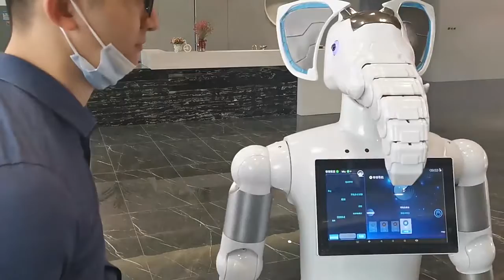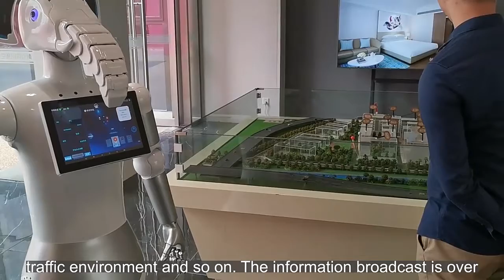Animal Series Elephant Social Humanoid Hotel Service Robot Japanese